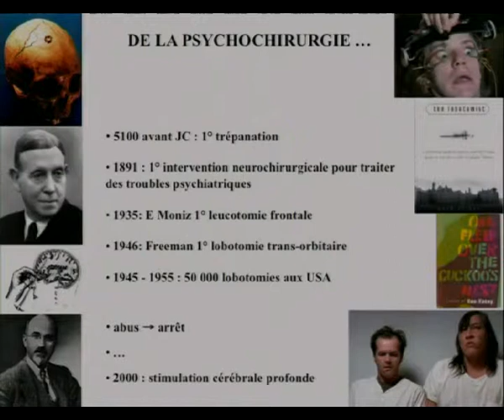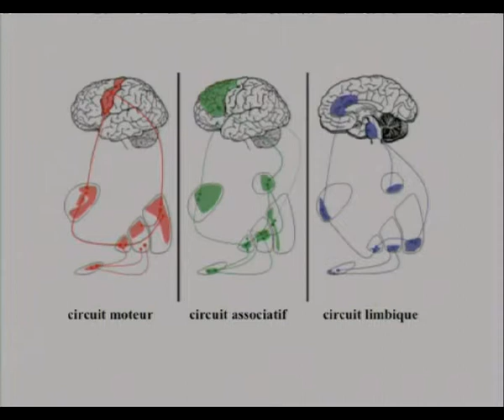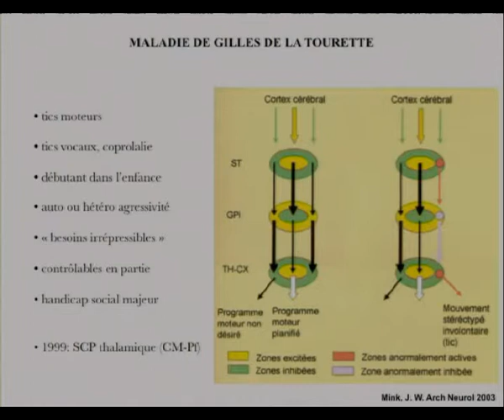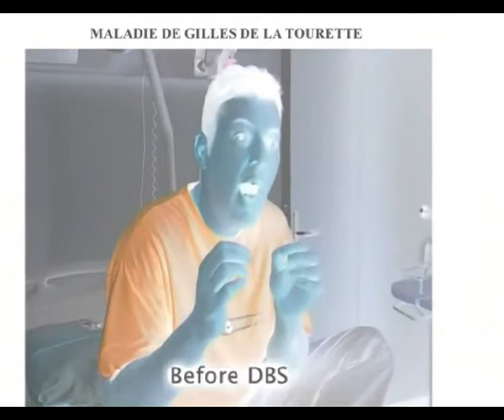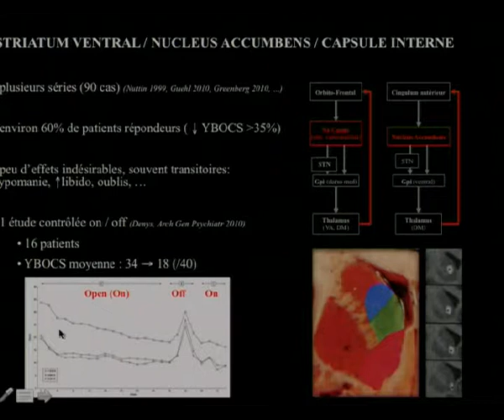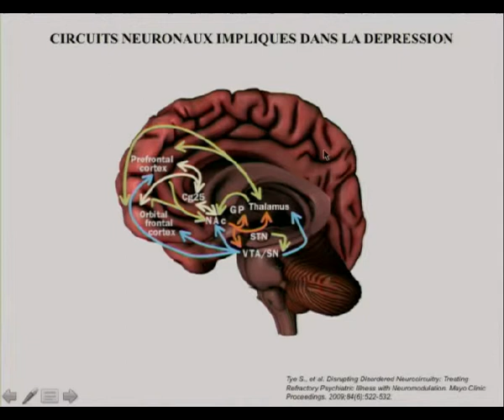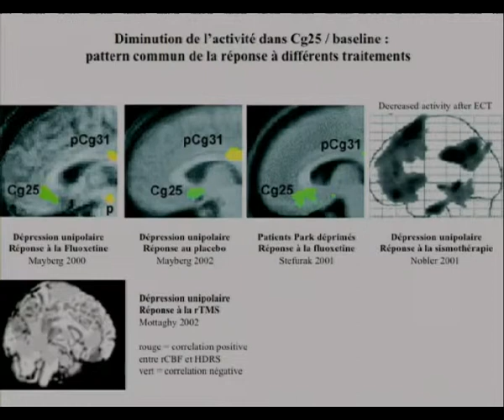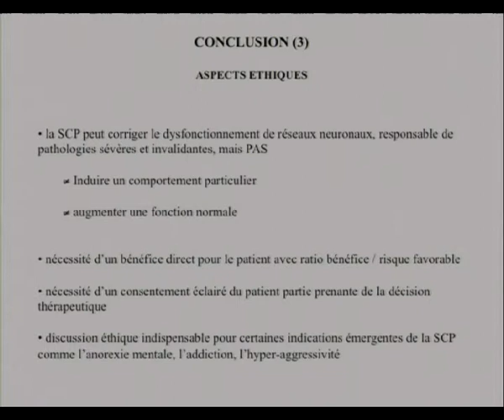Neuromodulation chirurgicale des comportements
NEUROCHIRURGIE : NOUVEAUTÉS EN CHIRURGIE CÉRÉBRALE